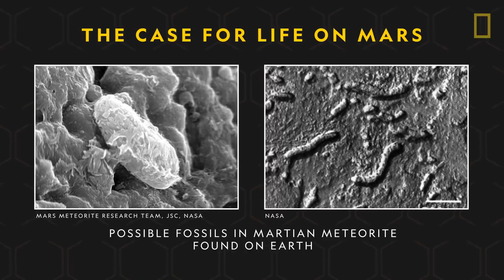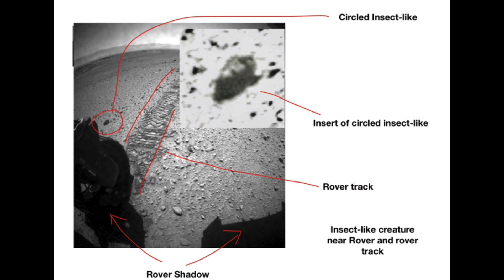Life on Mars - Prof Simon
is there life on Mars? According to entomologist William Romoser, there is...He has photos of 'BUGS' drawing and flying on the planet Mars.  Make your own mind up.

Prof Simon